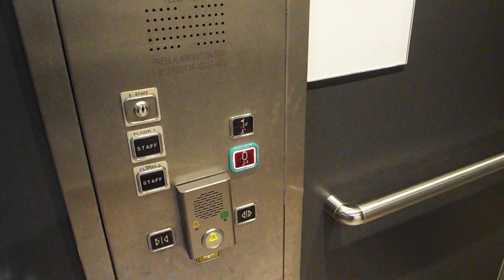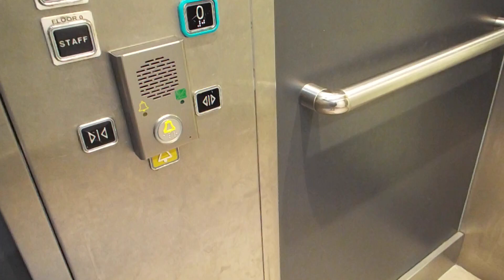(Indicator Fail) Techno Lift in Next at the metrocentre (Left Side)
Same glitchy voice but indicator is broke